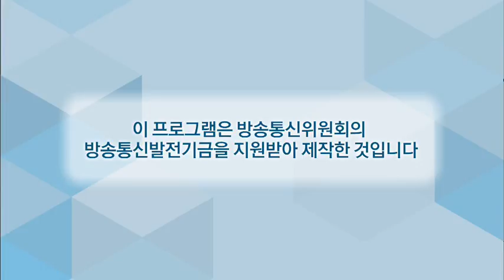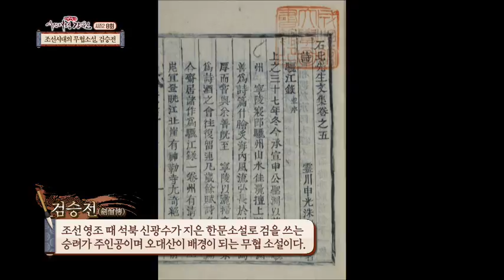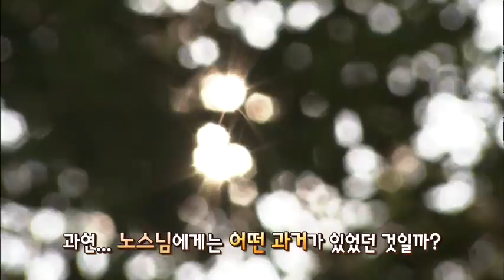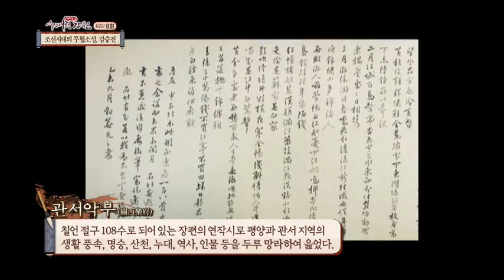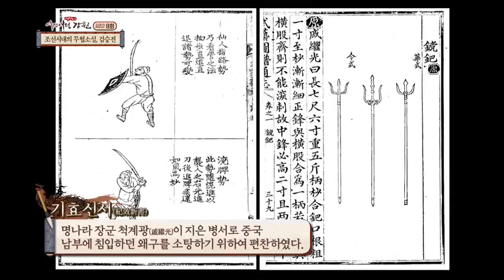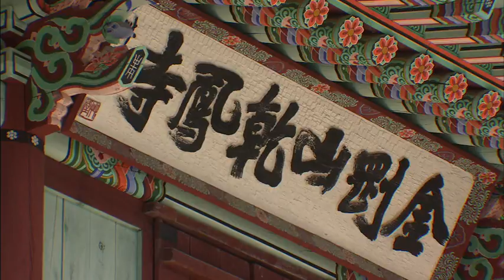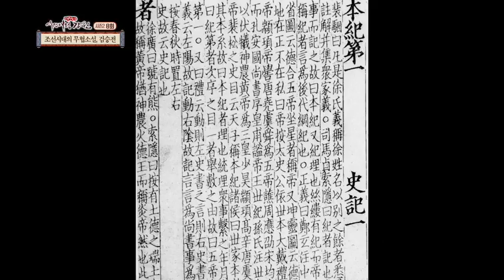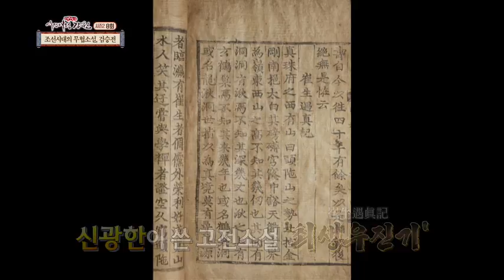시간여행 강원 시즌 2 8회 '조선시대의 무협소설 - 검승전'(2016.06.26)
시간여행 강원 시즌 2 - 8회 '조선시대의 무협소설 - 검승전'

강원도의 역사를 재미있고, 알기 쉬벡 풀어내는 역사토크 '시간여행 강원 시즌 2' ▶︎